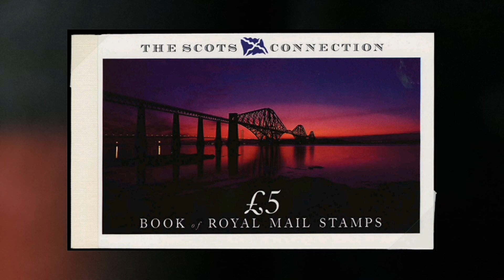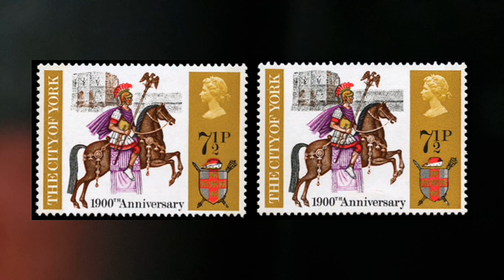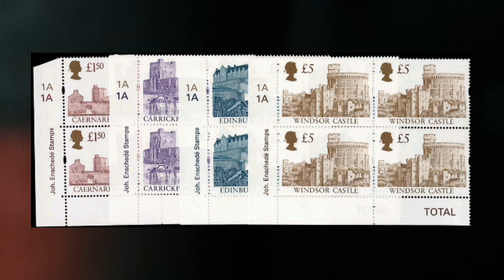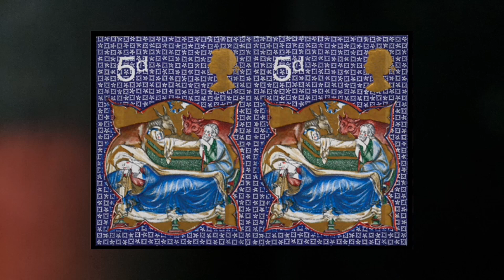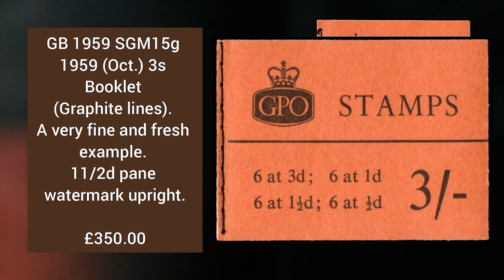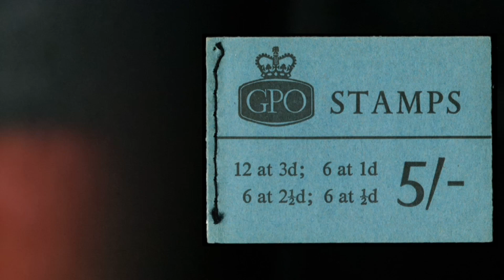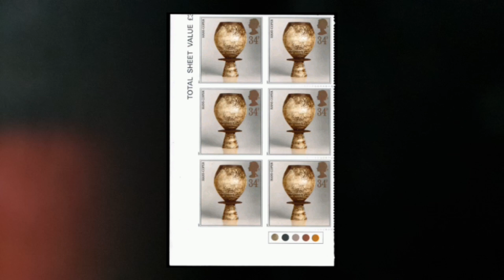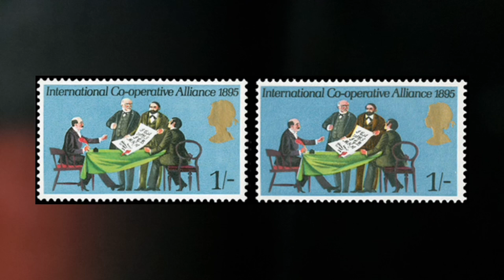Most Expensive And Rare Queen Elizabeth II Stamps Value - Part 7 | BRITISH Stamps Collecting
UK Stamps value. British Stamps value. Most Valuable, Rare, old and Classic Stamps.

Old and Classic World Stamps value is given in these videos.

Whether you are researching for the most expensive to the general prices of stamps, many are in this video and many more are on this channel.

Stamp collecting is a passion, and rare and classic stamps are history, art, even antiques. Better yet, they can be worth life-changing amounts of money:

Several factors determine the high value of these small pieces of art. While some could be firsts of their kind, others could be a printing-mistake: